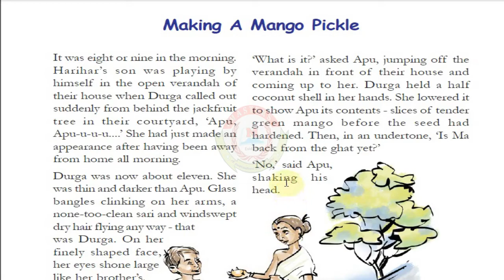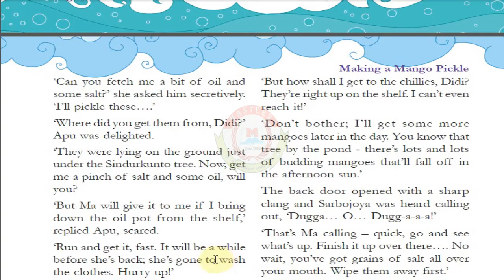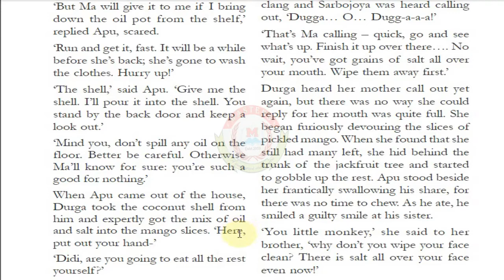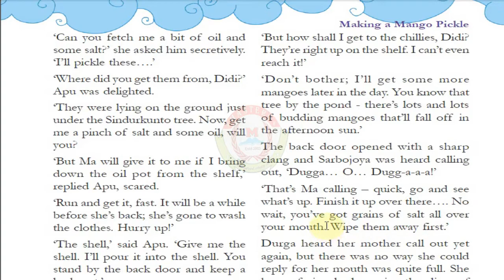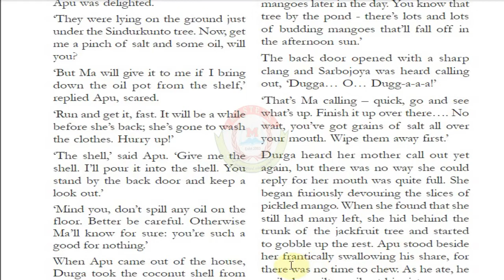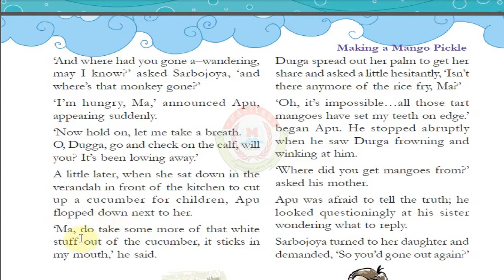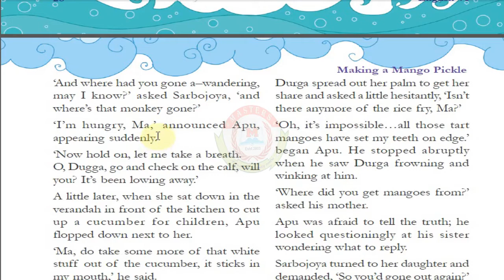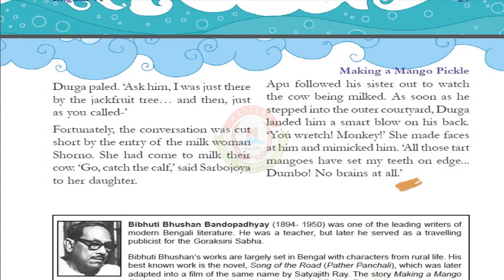MASTERS Online Class | STD 6 | ENGLISH | Unit 1 | Chapter 2